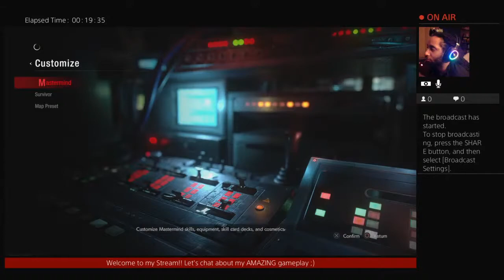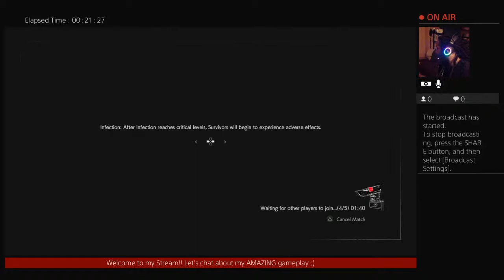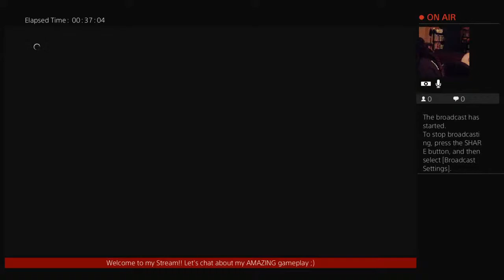The Yellow Flash Sam. Resident Evil Resistance Gameplay WHILE DAUGHTER DOES MY MAKEUP LOL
WATCH SOME VICIOUSLY TACTICAL GAMEPLAY WITH SOME SICK PLAYS HERE AND THERE!!! CHAT WITH ME, HAVE FUN, AND ENJOY!!!